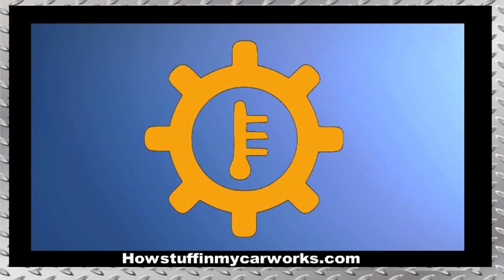Jeep Patriot Modelos 2007 al 2017 defectos, fallas y problemas comunes